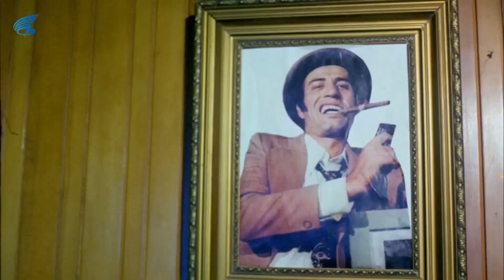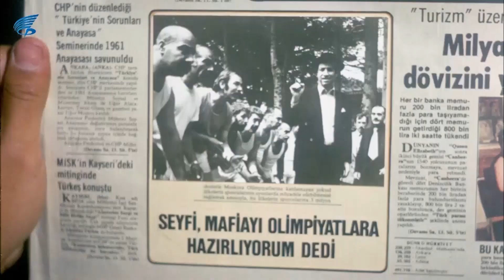Gerzek Şaban Türk Filmi | Osman, Yeraltı Dünyasını Don Atlet Koşturdu! | Kemal Sunal Filmleri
Gerzek Şaban, yönetmenliğini Natuk Baytan'ın yaptığı Kemal Sunal'ın oynadığı 1980 yapımı Türk filmi.
Gerzek Şaban filminin oyuncuları; Kemal Sunal, Yadigar Ejder, Rıza Pekkutsal , Nejat Gürçen , Reha Yurdakul , Muhteşem Durukan , Arap Celal , Muharrem Gürses, Ülkü Özen, Baki Tamer, Kudret Karadağ, Erdoğan Seren , Hasan Ceylan.

Gerzek Şaban filminin konusu; Kemal Sunal'ın birbirine benzeyen iki kişiyi, ünlü bir mafya babası (Seyfi), filmlerde figüranlık yapan saf bir delikanlıyı (Osman) canlandırdığı filmde, bu benzerlik nedeniyle birçok gülünç olay yaşanır.

Osman sevdiği kızla evlenmek isteyen saf bir figürandır. Çalıştığı filmlerin setlerinde ortalığı birbirine katmaktadır, Seyfi ise yeraltı dünyasının ünlü babasıdır. Bir gün Osman mahalledeki arkadaşlarıyla gazinoya gider, gazino sahipleri onu mafya babası Seyfi sanarak ona haraç verirler. Düşman olduğu diğer mafya babalarıyla mücadele eden Seyfi'yle, mahallesini hacizden kurtarmaya çalışan Osman'ın hayatları tesadüfen birbirine karışır.

Filmin adı Gerzek Şaban olmasına rağmen film içinde Şaban diye bir film karakterinin olmadığı Gerzek Şaban filmi, Kemal Sunal-Natuk Baytan filmlerinin tipik örneklerinden biridir. Film büyük ölçüde Zekeriyaköy'de çekilmiştir.